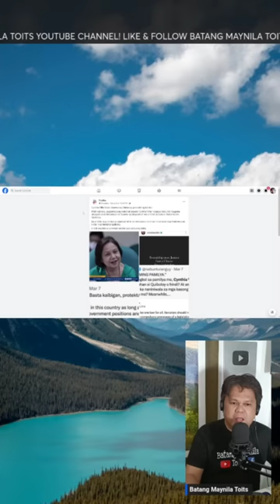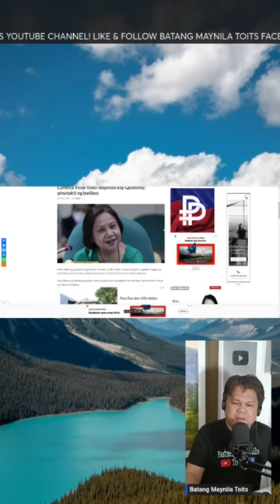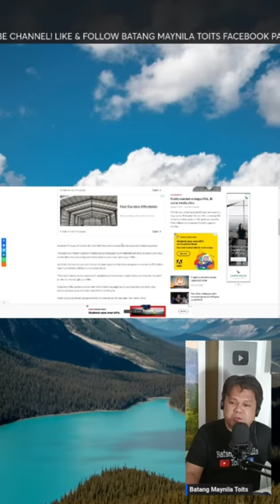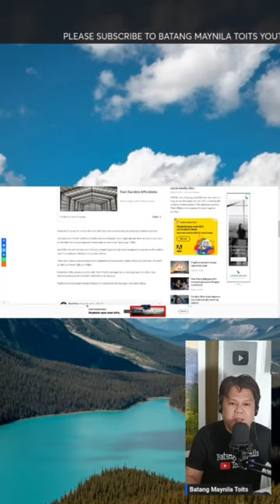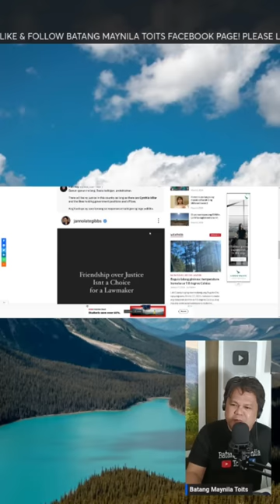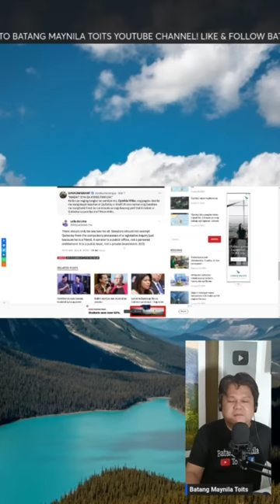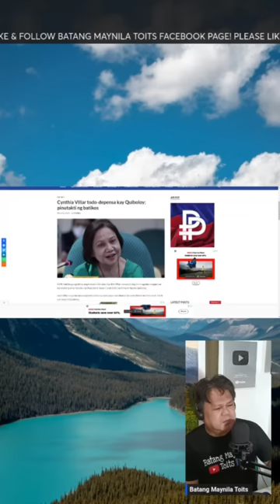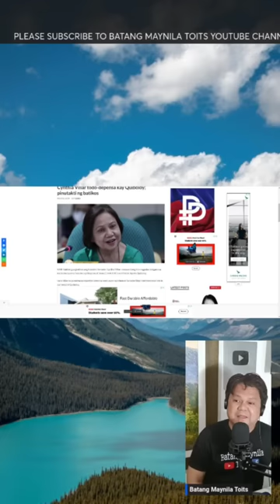ALA KANG KWENTA TEH! CYNTHIA VILLAR BINATIKOS NG ISANG DABARKADS‼️